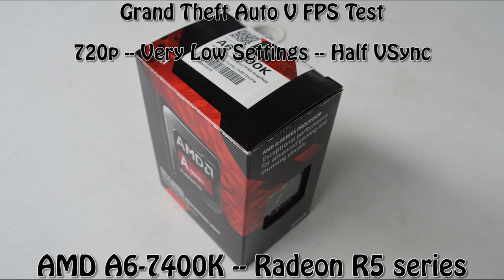[Half VSync Video] AMD Radeon R5 series -- AMD A6-7400K -- Grand Theft Auto V GTA V FPS Test 720p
Grand Theft Auto V GTA V FPS Test @ 720p Very Low settings Half VSync

A6-7400K -- Radeon R5 Graphics setup:

Motherboard  ASRock FM2A88X Extreme4+
Graphics                AMD Radeon R5 Graphics
Storage   596GB Western Digital WDC WD6400AAKS-00A7B0
   3726GB Seagate Backup+ Hub BK USB Device
Optical Drives  TSSTcorp CDDVDW SH-224DB
PSU                     630W Cooler Master
Case                    Cooler Master CM Force 500